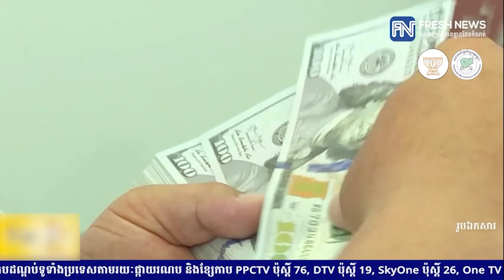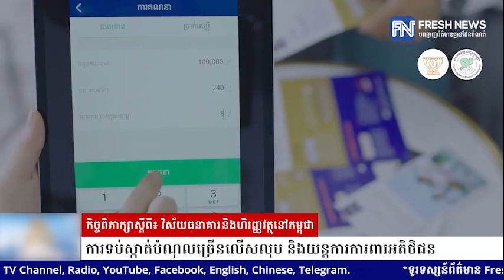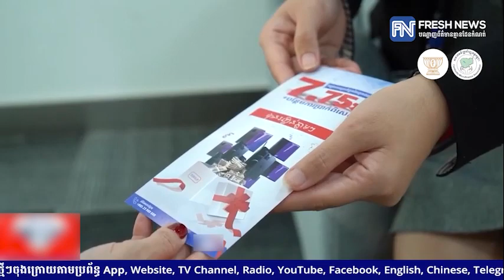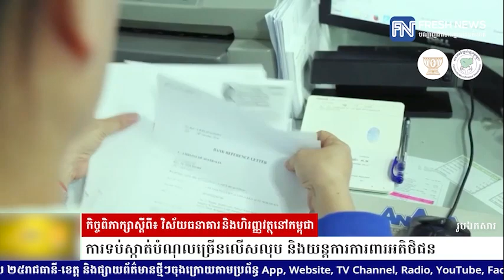ការទប់ស្កាត់បំណុលច្រើនលើសលុប និងយន្តការការពារអតិថិជន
វីដេអូចាក់ផ្សាយឡើងវិញ-កិច្ចពិភាក្សាស្តីពី៖ វិស័យធនាគារនិងហិរញ្ញវត្ថុនៅកម្ពុជាក្រោមប្រធានបទ “ការទប់ស្កាត់បំណុលច្រើនលើសលប់ និង យន្តការការពារអតិថិជន”